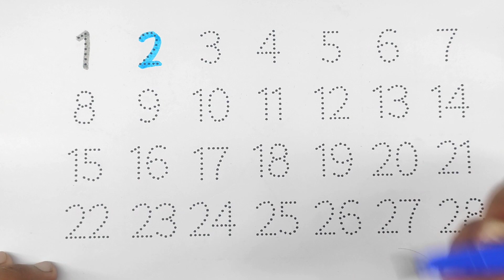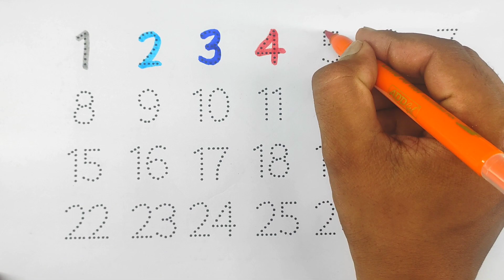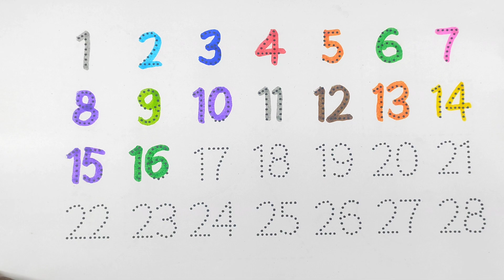learning numbers,toddler learning video,one two three four,counting numbers for kids,123 counting